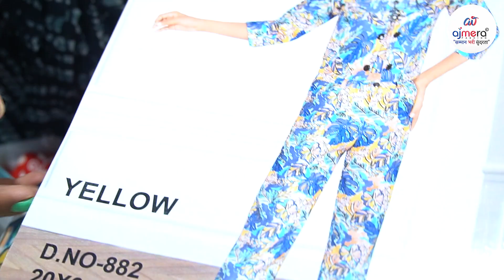KIDS PARTY WEAR COLLECTION || Baba suits, kids party wear, Imported quality kidswear Wholesaler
KIDS PARTY WEAR COLLECTION | Baba suits,kids party wear,Imported quality kids wear clothes

G-1, Ground Floor, Surana 101,

India Kids apparel market: Industry Trends, Share, Size, Growth, Opportunity and Forecast
hopscotch
Children's Clothes Shop
Mumkins Kids Wear: Kids Wear, Kids Dress, Party Wear Dress
Shop for Kids Party Wear Online | Myntra
Baby & Kids Party Wear Dresses - Firstcry
Buy Ethnic Party Wear Kids Dresses Online
Kids Fashion Store - Party Clothes, Toddler & Baby Birthday
Kids Party Dresses Online | Kids Fashion Clothing
Party Wear Dresses for Kids
Kids Wear - Buy Stylish Kids Dresses and Clothes
Buy Kids Party Wear Dresses online at Best Prices in India
Buy Online Indian Kids Party Wear Dresses
Kids Party Wear Dresses
myntra kidswear girl party wear
designer dresses for girl child online
1 year baby birthday dress online shopping
birthday dress for girls
4 year girl party dresses
1 year baby boy birthday dress online shopping
baby boy birthday dress 1 year
1st birthday dress for baby boy indian
Boys Party Wear Collection
Party Wear for Boys Online
Buy Indian Party Wear for Men in Latest Designs
Buy Party Wear Dresses For Boys And Kids Online
Buy Latest Kids Boys Dresses 2024 Online at Best Prices
Buy Party Wear Clothes Collection for Boys online in India
Shop for Kids Party Wear Online
10 year boy party wear dress
mens party wear dresses photos
15 year boy party wear dress
party wear mens collection
boy party wear dresses indian
12 year boy party wear dress
boy party wear dresses western
casual party wear mens collection
Buy Men Coat Pant Online
Kids Coat Pant - Boys Full Suit Manufacturer from New Del
Buy Coat Suits - Buy Kids Suit online in India
wedding coat pant for dulha
10 year boy coat pant
coat pant 3 piece
new coat pant design 2023 price
new coat pant design 2024
child coat pant price
coat pant for marriage
pant coat style 2024
Buy Tuxedo Boys Girls online in India
Boys 4 Piece Tuxedo & Wedding Suit Collection
tuxedo for teenager boy
tuxedo suit for men
boys tuxedo shirt
suit for boys
tuxedo for baby boy
toddler tuxedo
boys black tuxedo
boys tuxedo rental
Buy Boys Sherwani online in India
Buy Sherwani for Men & Kids Online in India
sherwani for 12 year boy
sherwani for 15 years boy
boy sherwani suit pakistani
sherwani for 6 year boy
sherwani for 20 year boy
older boys sherwani
sherwani for dulha
latest sherwani design marriage
girls party wear dress
kids party wear online
baba suit design 2024
new baba suit design 2019
baba suit for baby
new baba suit design 2020
baba suit for baby boy
baba suit for girls
baba suit for 1 year boy
baba suit online
Kids Wear Baba Suit | Party Wear Dress Collection | Baba Suits Wholesale Market in Delhi
Kids Party wear
kids wear clothes
wholesale kids wear clothes
Coatpant for kids
Suit for kids
kurta pajama for kids